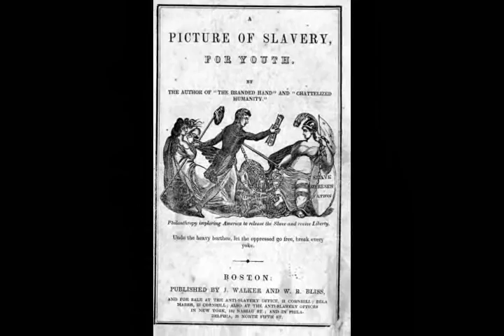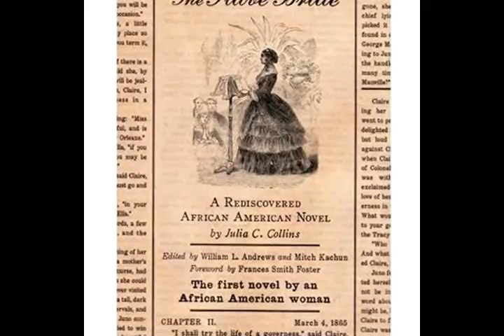Crowther 3 Romanticism - Popular American Fiction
English 3AP

Mr. Crowther

Popular American Fiction - Fireside Poets, Tall Tales, Folktales

Jefferson L.
Lim L.
Raymond L.